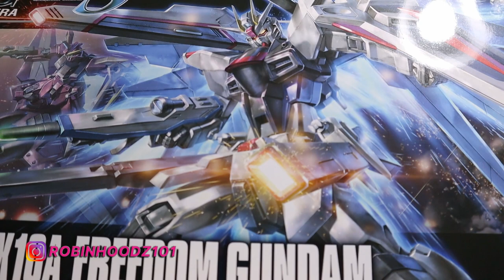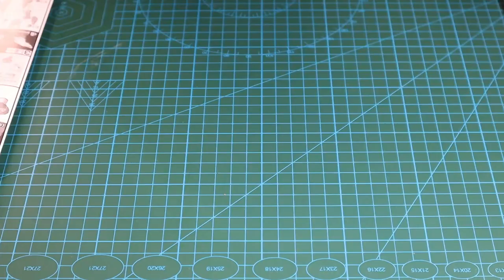Freedom Gundam HG 1/144 Speed Build - Revive Edition - HGCE - Mobile Suit Gundam SEED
The Great Freedom Gundam itself!! Was such a fun build and so amazing to pose!! What's your favourite Gundam SEED gundam? Or Gundam SEED model kit?